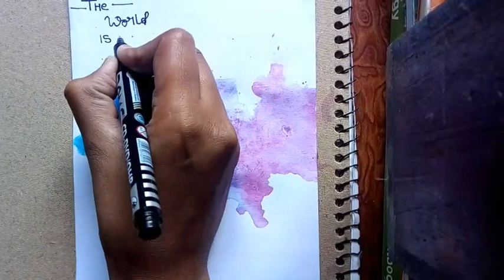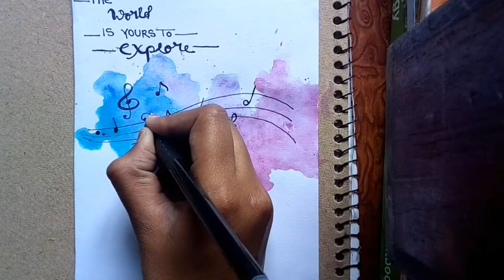music theme painting || watercolour drawing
💙how to draw simple water colour painting step by step

💙In this video, I have made a wirecourt painting in a very easy way. Which is very useful for beginners.

we need:-
1. paper
2. watercolour
3. painting brush
4. pen (Black)/ 8B pencil

💙This is a music_theme_painting
You try to make it once. And tell me your experience  by comment box..💌

💙You can see many more watercolor paintings in my channel

♡fruit painting :-

♡animal painting :-

♡bird painting :-

🎨Art by- BAISALI